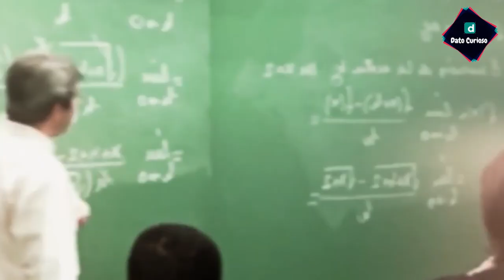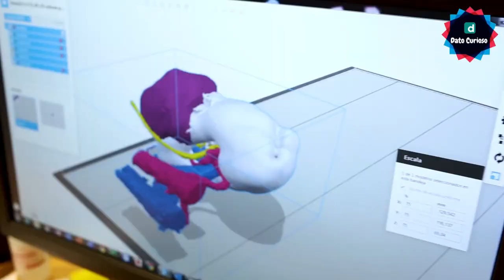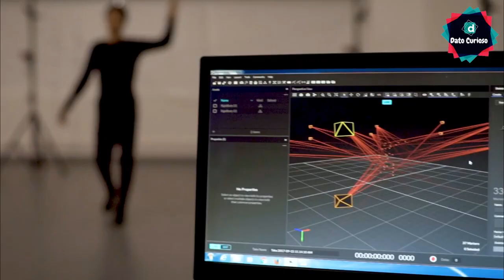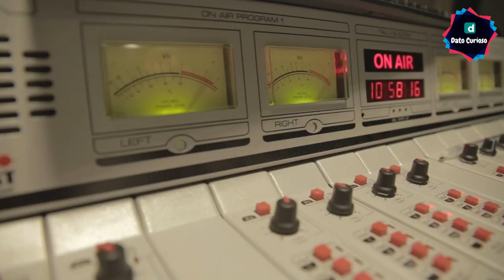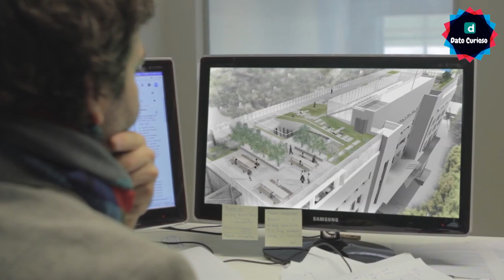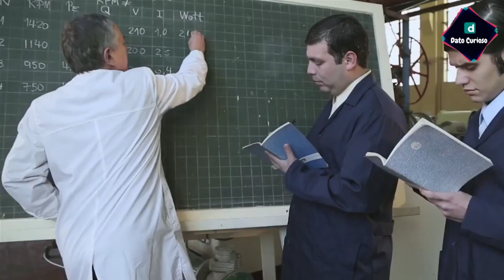7 Mejores Universidades Privadas En Argentina 2024 🤑🚀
7 mejores universidades privadas de argentina 2024

Estudiar una carrera universitaria conlleva una gran inversión tanto monetaria como de tiempo y es normal que te preocupe si la institución donde invertirás tu dinero para formarte como profesionista es de calidad, ya que esto influirá significativamente en tu proceso de formación como profesionista, así que para ayudarte un poco con esto, basándonos en los resultados del QS worlds university rankings para Latinoamérica en su edición 2024 hoy en dato curioso te mostraremos las 7 mejores universidades privadas de Argentina 2024, antes de comenzar a ver el vídeo, coméntanos aquí abajito para ti que es mejor ¿Estudiar en una universidad pública o privada? y por cierto, si aún no sabes que carrera universitaria estudiar, en la descripción del vídeo te dejare nuestra página web para que vayas a hacer el test vocacional y veas que carrera universitaria sería la ideal para ti, sin más que decir ¡comencemos!

carreras universitarias en argentina 2024